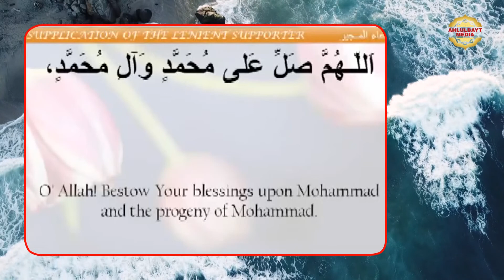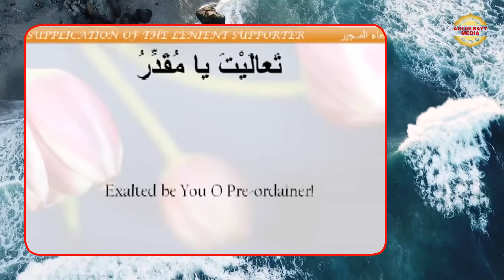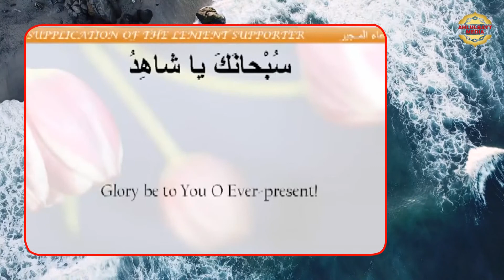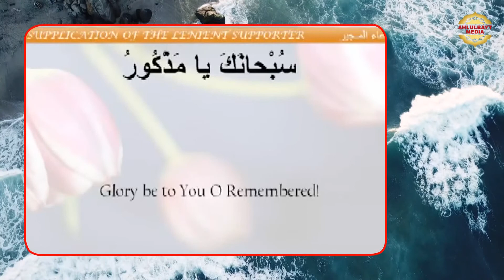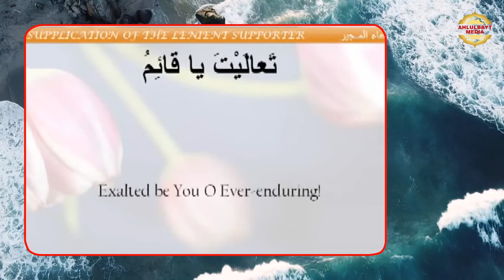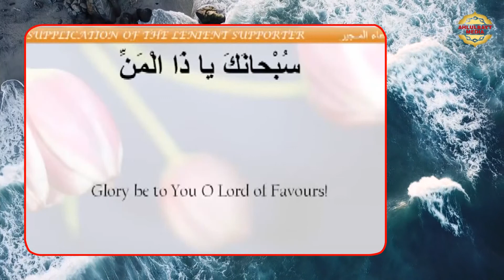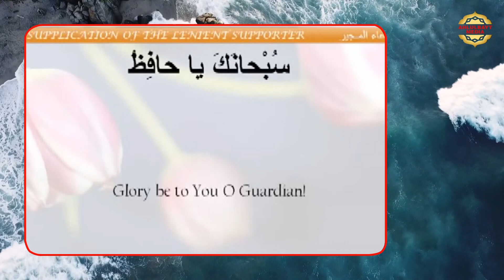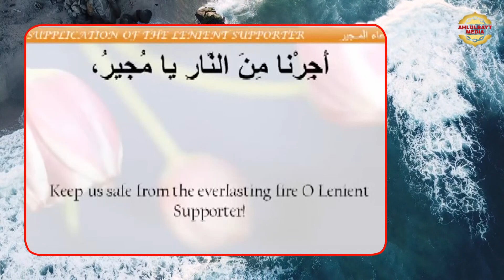Dua'a-e-Mujeer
This is a supplication of high eminence which is reported to have been brought by Angel Jibreel for the Holy Prophet (pbuh) when he was engrossed in prayers in Maqam-e-Ibrahim. Kafa'ami has reported this supplication in Baladul Amin and in Misbah. It is mentioned by him that the reward for the one reciting it during the nights of full moon (13th, 14th & 15th) of the Holy month of Ramadan, is that his sins are forgiven even if they are in such plenty as the drops of rain water, leaves of trees or sand of a desert. It is also very effective for the cure of the sick, fulfillment of debts, acquisition of wealth and relief from sorrows.